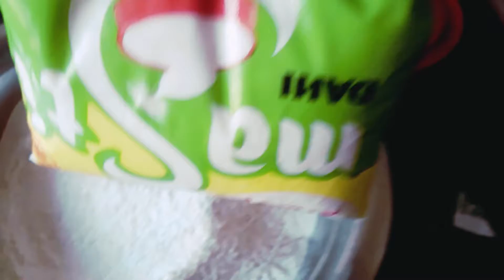Aaj Aaye Ghar Mein Guests 😊Or Enke Liye Kiye Subeh se preparations | Banaya Bhatore K Sath Chooley😋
Live Simply With Sanjita k Channel Pe Aap sabhi ka dil se swagat hai...

This channel about Daily Lifestyle  || dailyblog  || Cooking vlog || Shorts etc || bhatore recipe  || Live Simply With Sanjita..